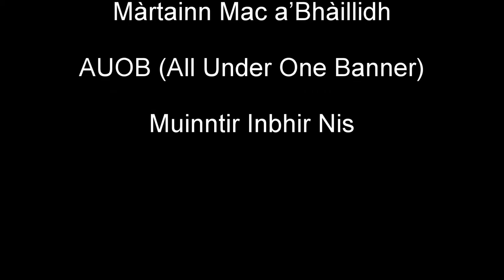Inverness AUOB March 2018 Caismeachd Inbhir Nis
Caismeachd AUOB airson neo eisimeileach na h-Alba Inbhir Nis 28mh Iuachar 2018
AUOB March for Scottish independence Inverness 28th July 2018
Film le Scotty Domhnallach